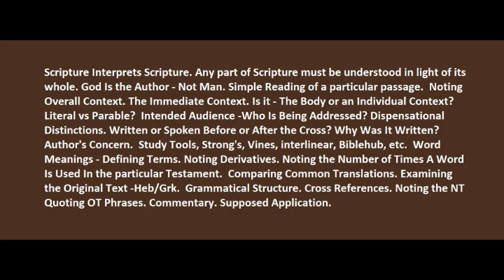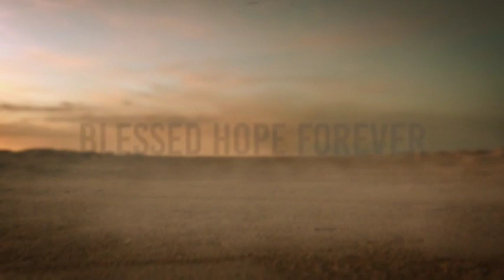How I Study Scripture